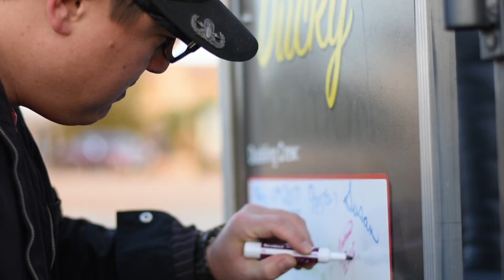Enos & Jammie Maner Flight 2/4/17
Video following Enos and Jammie's first flight with Az Air Ventures!